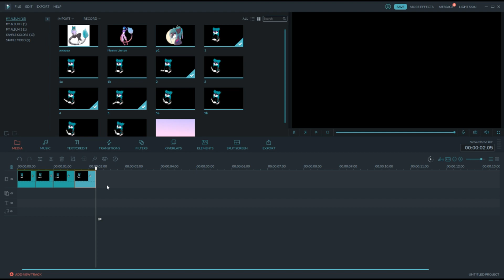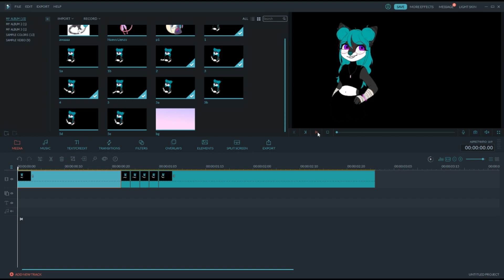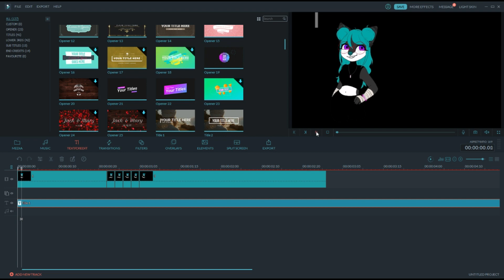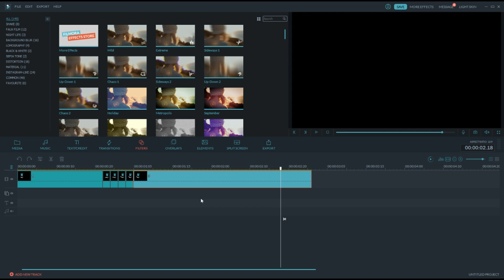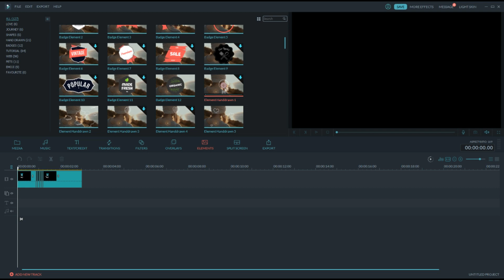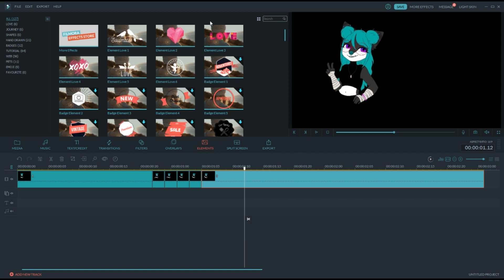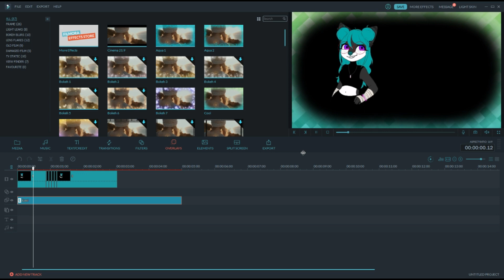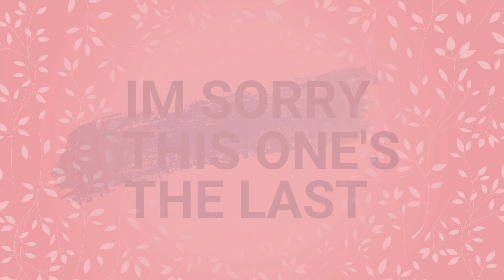How I edit my animations | Filmora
instead of doing your regular ad, i decided to answer most of my subs questions on how to edit animations and also show you filmora a bit more closely. Hope it helps !!